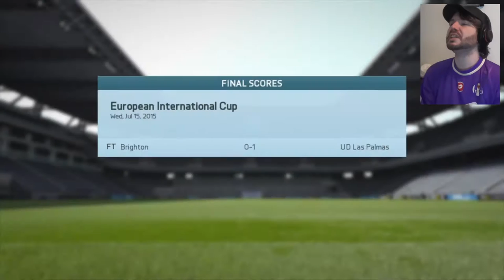LORD SIRIEIX LEADS US! | Toulouse FC Fifa 16 Career mode #2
2 massives signings and the rest of the International Cup's adventure!

Stalking time!